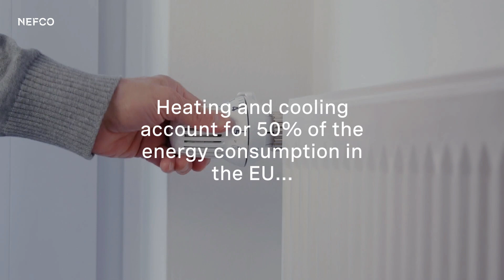Heliostorage, emission-free heating and energy storage solution recevies financing from Nefco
Heliostorage is a Finnish cleantech company that has developed an energy-optimisation system that enables ener-gy independence for heating and cooling that is free of emissions. The company uses solar-thermal and waste heat resources for heating purposes, integrating storage as a crucial element.

Nefco financed Heliostorage in May 2023 to support the scale-up its solution internationally.